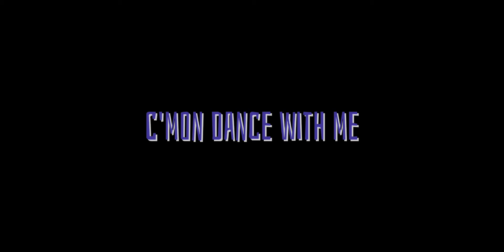Levitating~💃🕺| Edit | ?Original¿ | Roblox | strrxynicxle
Lez partayy~!!